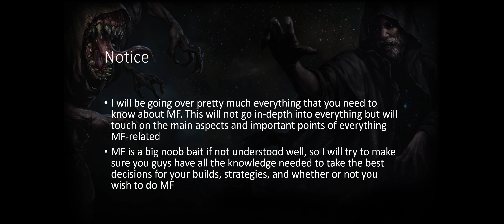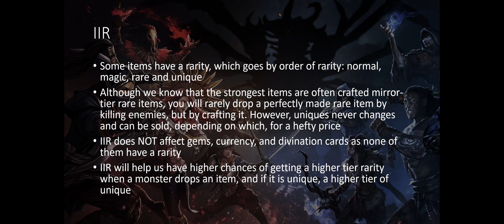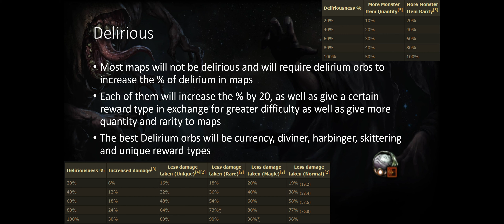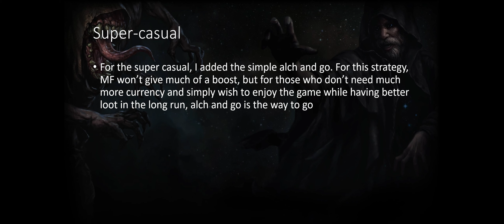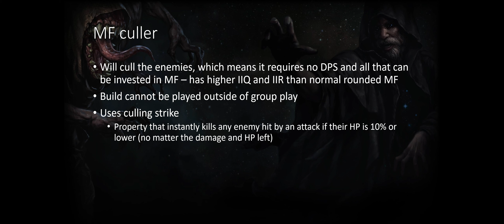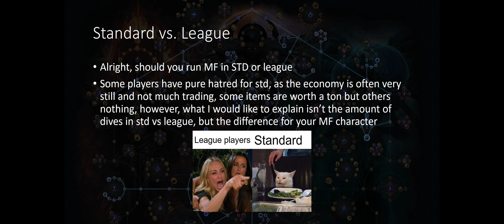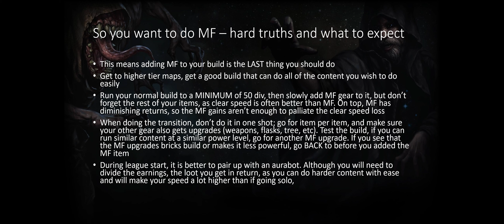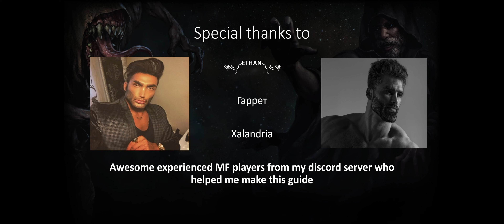3.23 Affliction - Basic of MAGIC FIND - All you need to know - Mikoshi's Basic Guides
Hope you guys enjoyed it. Cool guides to come and MF TS guides as well. If you liked this type of video, wait for the crafting one.

INTRO
0:00 Intro
1:51 Table of Contents
2:34 What is MF
MECHANICS
4:50 Quantity
6:16 Diminishing returns
8:13 IIQ vs. Speed
9:53 Rarity
JUICING
12:22 Area modifiers
13:40 Juicing
13:59 Chisels
14:37 Alchemy Orbs
16:00 Delirious
18:17 Corruptions
19:27 Sextants
20:35 Compasses
21:34 Scarabs
22:45 Influence
CONTENT
24:58 What to run?
27:20 Super-casual
27:42 Classic Juicing
28:21 Rarity Farming
29:30 Ghostbusting
30:41 Loot conversions
31:57 Atlas Tree
PLAYSTYLE
33:37 Playstyle
33:54 Group play
35:53 Normal MF
36:20 MF culler
37:25 Damage Dealer
38:40 Aurabot
40:25 Managuardian
41:30 Cursebot
42:29 Flaskbot
42:45 Ghoster
43:20 Solo play
44:45 Standard vs. league
45:15 MF in league
47:54 MF in standard
48:38 Lootfilters
50:30 Hard truths about MF
56:09 FAQ
1:00:33 Builds
1:02:08 Fun vs. Currency